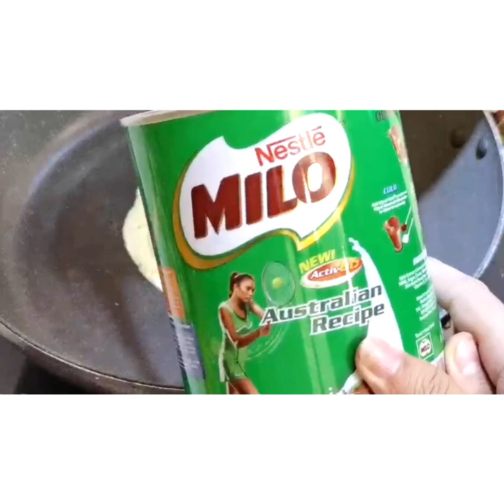Easy Mini Crispy Crepe Recipe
សួស្តីអ្នកទាំងអស់គ្នា

នាងខ្ញុំ​មួយចេង ស្វាគមន៍មកកាន់កម្មវីធីធ្វើនំ និងម្ហូម "Try Recipe with MC"
សប្បាយចិត្តខ្លាំងមែនទែនដែលទីបំផុតបានធ្វើវីឌីអូបែបធ្វើនំ ចំណីចំណុក​ព្រោះប៉ងធ្វើវាយូរហើយ ហាហា😅😅

បើសិនជាអ្នកទាំងអស់គ្នាបានសាកល្បងធ្វើតាមវីឌីអូខ្ញុំ ចាំផ្ញើរូបអោយខ្ញុំមើលផងណា 😝😝

សង្ឃឹម​ថាអ្នកទាំងអស់គ្នា ចូលចិត្តវីឌីអូមួយនេះ ហើយបើសិនជាអ្នកទាំងគ្នាចង់អោយខ្ញុំនៅបន្តធ្វើវីឌីអូនំប្លែកៗ តែងាយស្រួលធ្វើបែបនេះ ជួយសរសេរប្រាប់ក្នុងខមមិនណាចាស 💕💕

Hi guys,

This is MC. Welcome to my episode of "Try Recipe with MC"!! *Screaminggg* I am so haaaaappy that it is finally outtt! I have been wanting to make this episode for so many years already! haha 😅😅

If you give this recipe a try, do let me know! Send me pictures too, OKAY? 😝😝

Enjoy these lovely golden brown crispy crepes which will take you back to your childhood days! haha 😜😜

Hope you enjoy making and eating as much as I do! Thank you na ja! 💕💕

If you want me to try any recipe, drop your comments down below. 😉😉

Click "Saved" the video so you can give this recipe a try later on. I promise you this a very easy one and believe me or not it was my first attempt too. So if I can you do it, you can too! 😘😘